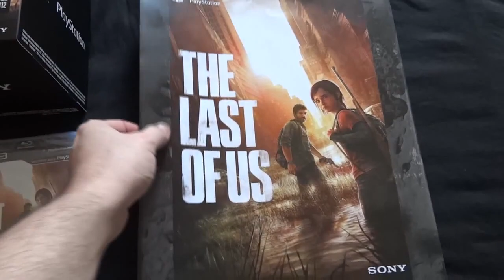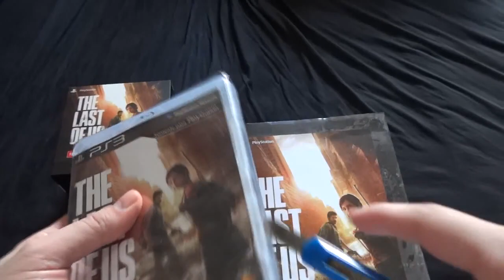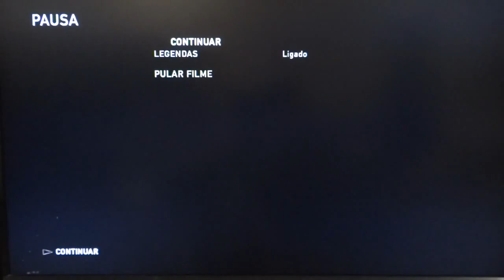The Last of Us - Unbox + Gameplay PRÓLOGO DUBLADO - PTBR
The Last of Us - Unbox + Gameplay PRÓLOGO - PTBR

Video comentado da demonstração de The Last of Us para PS3
Por diegohdm

@Não usem meus Video reviews em sites / blogs sem minha autorização